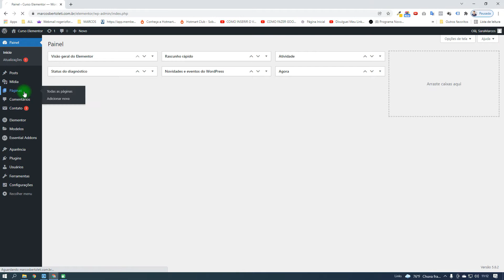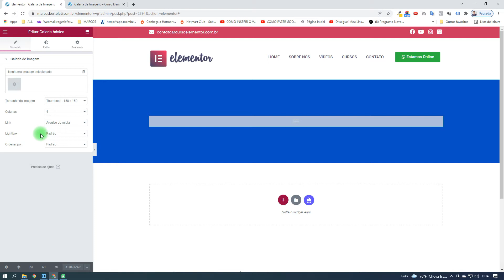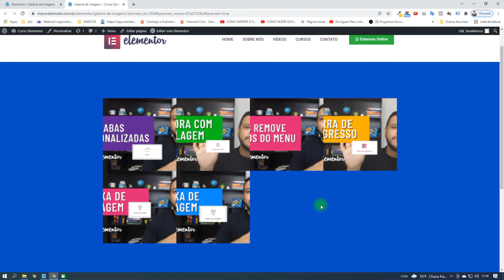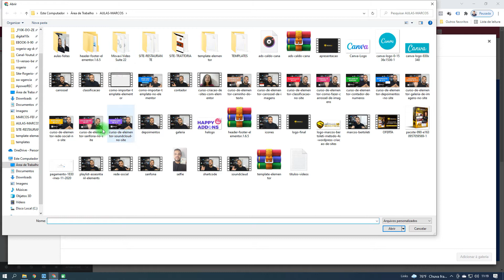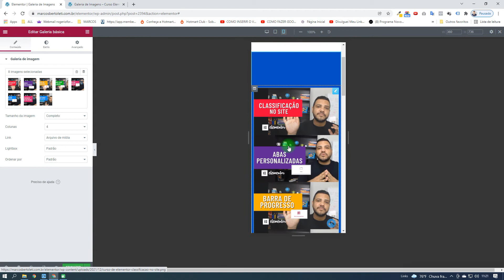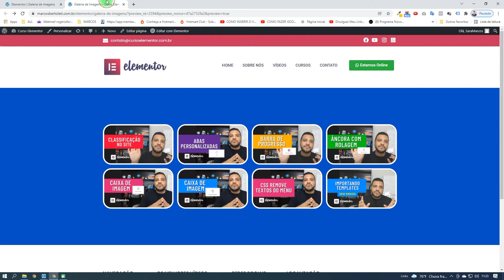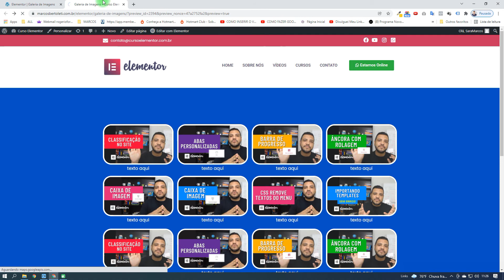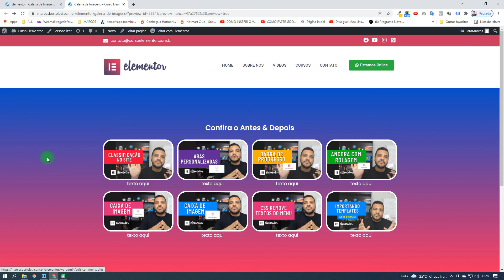Curso de Elementor - Galeria de Imagens com Lightbox | Curso de Criação de Sites com Elementor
Nesta aula vamos criar uma galeria de Imagens com Lightbox no Elementor.
Você está na aula 61 do curso de Criação de Sites com Elementor.

Você terá acesso completo as cursos:
✅ Site Empresarial
✅ Logomarca
✅ Loja Virtual
✅ Cartão Virtual
✅ CSS Personalizado
✅ SEO Otimização para o Google
✅ Facebook Ads
Gostou?
Quer aprender?